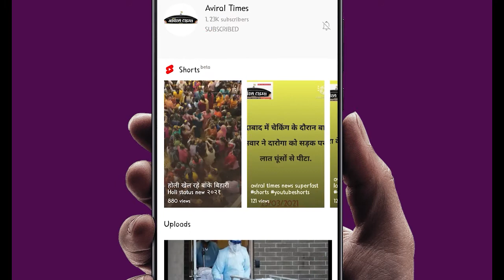सुप्रीम कोर्ट की मीडिया पर तल्ख टिप्पणी